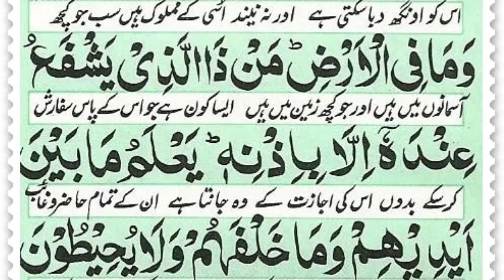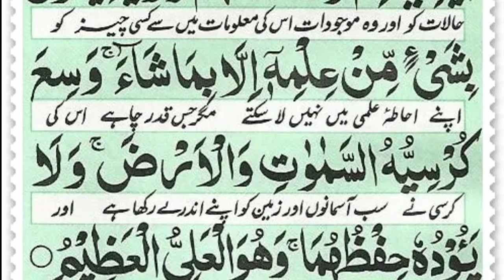Ayat ul kursi ll Beautiful recitation of Ayat ul kursi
Ayat al-Kursi is a well-known verse from the Quran, specifically from Surah Al-Baqarah (Chapter 2), Verse 255. It is often considered one of the most powerful and significant verses in the Quran. Here is a summary of Ayat al-Kursi:

Supreme Authority: Ayat al-Kursi emphasizes the supreme authority and knowledge of Allah (God) over all creation. It highlights His limitless power and sovereignty.

Eternal Knowledge: It mentions that Allah possesses knowledge of everything, including the past, present, and future. Nothing is hidden from His awareness.

Sustainer of the Universe: The verse underscores that Allah is the Sustainer and Maintainer of the entire universe. He does not tire or slumber while caring for His creation.

Intercession: It mentions that no one can intercede on behalf of others without Allah's permission. All intercession is under His control.

Limits of Understanding: Ayat al-Kursi acknowledges that human understanding is limited, while Allah's knowledge is boundless. We can only grasp a fraction of His wisdom and power.

God's Throne (Kursi): The term "Kursi" is often interpreted as the Footstool or the Divine Throne of Allah, symbolizing His authority and dominion over the heavens and the earth.

In summary, Ayat al-Kursi serves as a reminder of Allah's incomparable attributes, knowledge, and authority. It encourages believers to trust in His wisdom and seek His guidance and protection in their lives.